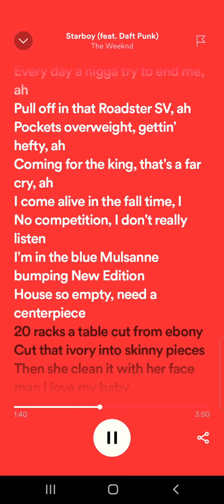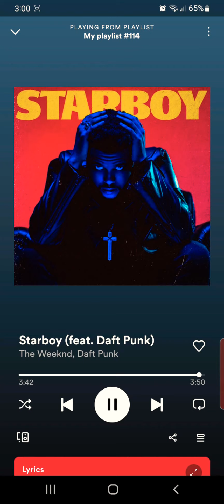The Weeknd & Daft Punk - Starboy